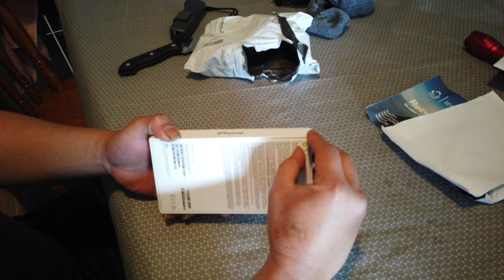Vlog#329Unboxing The New Apple iPhone 14 Pro Max